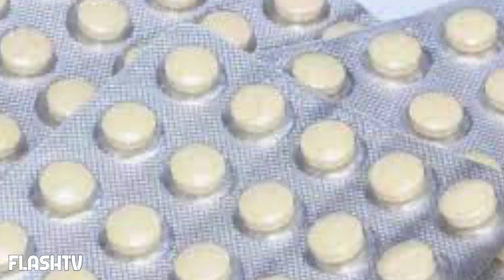RITIRATO FARMACO PER PRESENZA DI IMPUREZZE: MARCA E LOTTI OGGETTO DEL RITIRO